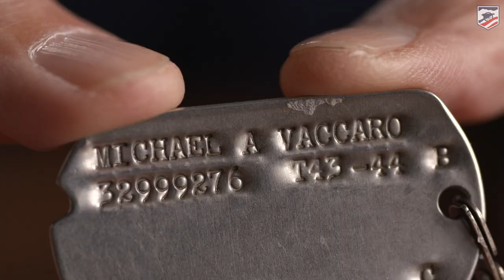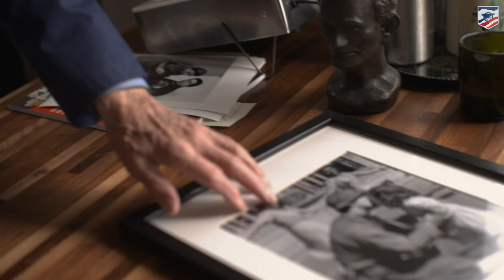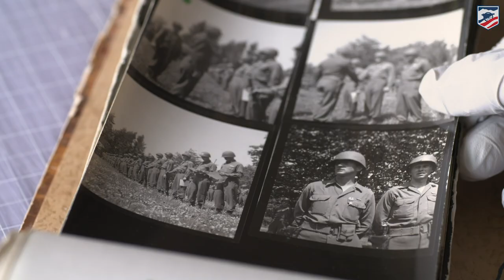Meet WWII Photographer Tony Vaccaro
Hear from Tony Vaccaro in his studio in Long Island City, N.Y., about his moving experience as a World War II photographer. This video was created as part of the Eyes of War project, featuring three giants in the field of combat photography, whose work from the beaches of Normandy to the mountains of Kandahar has been seen by millions.

Michelantonio Celestino Onofrio “Tony” Vaccaro was born in December 1922 in Greensburg, Pa., and raised in Italy by his paternal grandmother after both his parents died during his childhood. He returned to the U.S. at the outbreak of WWII to avoid military service and graduated from high school in New York before he was drafted into the U.S. Army in 1944. Following training, he came ashore at Normandy and fought his way through Belgium, Luxembourg and Germany, taking pictures as he went. After the war, he became an in-demand fashion photographer shooting extensively for magazines like Look and Flair. In 1994, the 50th anniversary of the D-Day landings, he was awarded the French Legion of Honor, among many other awards and recognitions. The documentary film Underfire: The Untold Story of Pfc. Tony Vaccaro premiered at the Boston Film Festival in 2016 and was distributed by HBO. At 97, he continues to work in his studio, daily identifying pictures, and preparing for exhibitions of his work around the world.